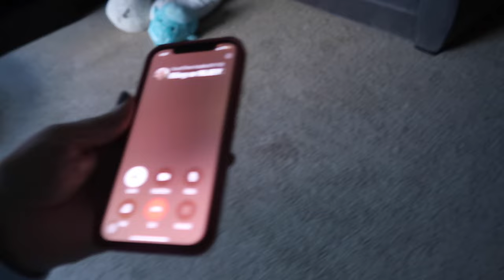TOLD YOU IT WOULD BE ABOUT NOTHING! | SPEND THE DAY WITH ME | LIFE UPDATE 2024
AMAZON FAVORITES:

TRAVEL BACKPACK & Cubes:

Travel Compressions Bags:

LUG TRAVEL BAG:

MICROFIBER BEACH (TRAVEL) TOWELS:

GoPro HERO9 BLACK CAMERA:

Canon PowerShot G7X Mark II Digital Camera:

Monitor Stand Riser Desk Organizer:

Bookshelf for Desktop Storage:

ART MARKER SET:

CURRENT PHONE CASE:

FETCH APP -2000 BONUS points w/ REFFERAL CODE:
5KKJA